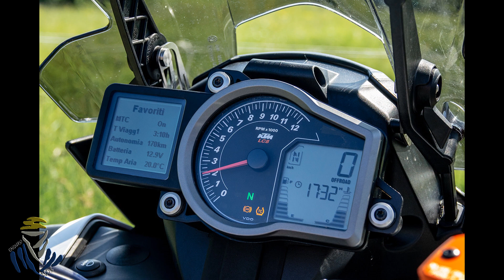ENDURONA CF MOTO MT800? - KTM STYLE!